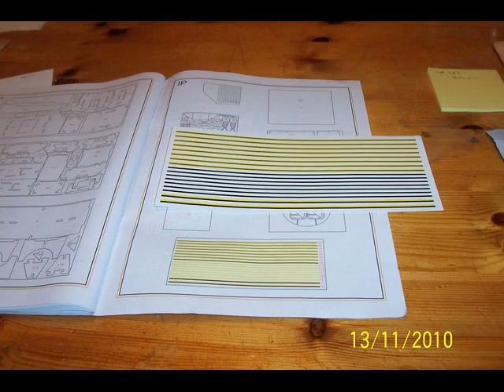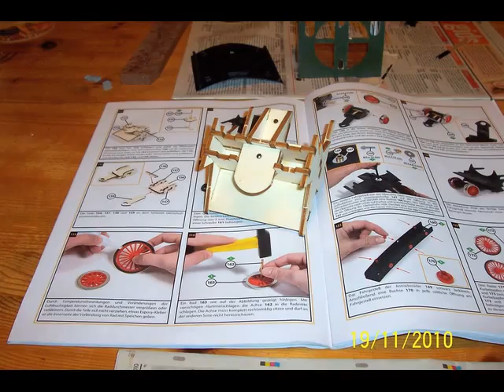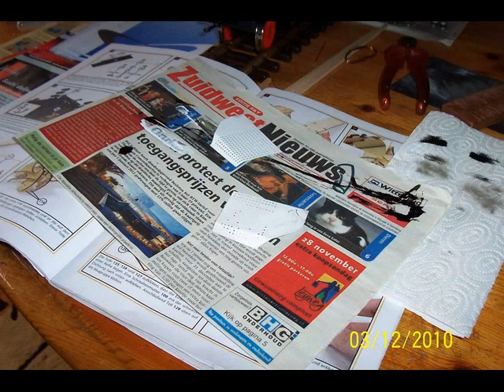Occre BR 18.wmv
Het maken van de BR 18 van Occre. Deze houten/koperen locomotief is geschikt voor LGB.
Kijk eens op mijn kanaal... Oldrob81. voor o.a. Railworks 3